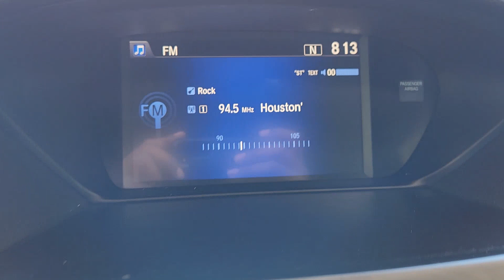2015 Acura TLX Houston, Jersey Village, Mission Bend, Bellaire, Missouri City P0956B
Graphite Luster Metallic Used 2015 Acura TLX  available in 10333 Katy Freeway, Houston, Texas at Mac Haik Ford Houston. Servicing the Houston, Jersey Village, Mission Bend, Bellaire, Missouri City, TX area.

WAS $17 998  PRICED TO MOVE $800 below J.D. Power Retail!  FUEL EFFICIENT 35 MPG Hwy/24 MPG City! Excellent Condition. TLX trim. Sunroof  Heated Seats  iPod/MP3 Input  Alloy Wheels  Back-Up Camera  Satellite Radio  Serviced here. br /br /KEY FEATURES INCLUDEbr /Sunroof  Heated Driver Seat  Back-Up Camera  Satellite Radio  iPod/MP3 Input Acura TLX with Graphite Luster Metallic exterior and Graystone interior features a 4 Cylinder Engine with 206 HP at 6800 RPM*. br /br /EXPERTS ARE SAYINGbr /Edmunds.com s review says  The TLX also gives you a nice mix of luxury and sport. The roomy and impressively quiet cabin is a comfortable place to spend your commuting hours  and it comes with plenty of high-tech equipment as standard. . br /br /EXCELLENT VALUEbr /Was $17 998. This TLX is priced $800 below J.D. Power Retail. br /br /MORE ABOUT USbr /Get that Great Mac Haik Feeling br /br /Pricing analysis performed on 10/11/2023. Horsepower calculations based on trim engine configuration. Fuel economy calculations based on original manufacturer data for trim engine configuration. Please confirm the accuracy of the included equipment by calling us prior to purchase. br /